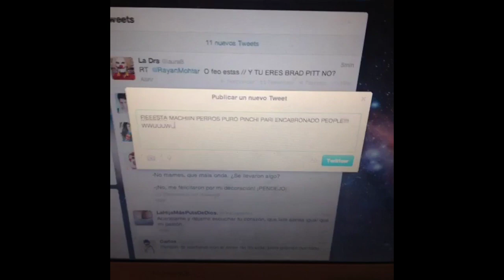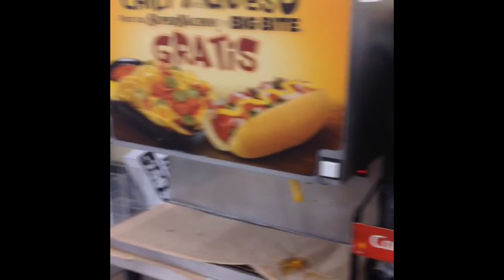iChris: Instagrams y Vines.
Como les había comentado el tiempo que estuve ausente de Youtube subía vídeos en otras plataformas como Vine e Instagram, bueno aquí les dejo una recopilación de lo que "SEGUN YO" fueron los mas relevantes.